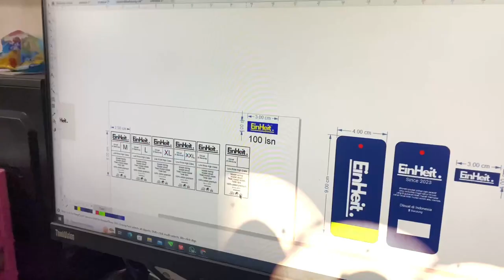Tahap 01 proses produksi hangtag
🔷MENGERJAKAN 🔷
berbagai acesories baju, garment, konfeksi dll diantaranya :
🔹 HANGTAG 🔹 LABEL
🔹 PLASTIK 🔹 PAPERBAG